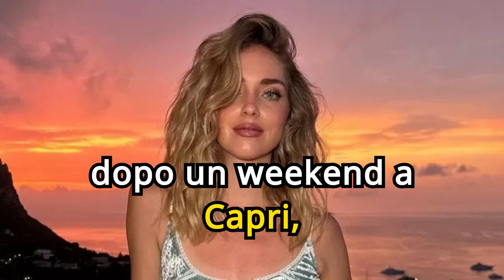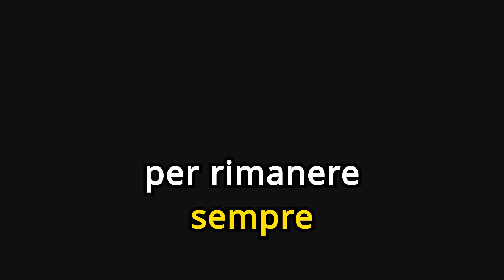CHIARA FERRAGNI: Weekend a Capri e una Dedica Segreta al Tramonto, la curiosità dei fan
Chiara Ferragni ha condiviso su Instagram una foto di un tramonto a Capri con la didascalia "Vorrei che tu fossi qui", suscitando curiosità tra i suoi fan. Durante il weekend a Capri, ha pubblicato immagini di serate al locale Anema e Core e gite in barca con l'amico Angelo Tropea. I fan speculano sul destinatario del messaggio, ipotizzando che possa essere Andrea Bisciotti, un ortopedico che Chiara starebbe frequentando, o Tony Effe, con cui si vocifera un flirt. Tuttavia, nessuna delle ipotesi è stata confermata.